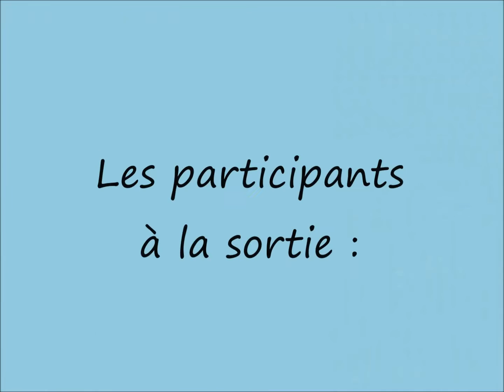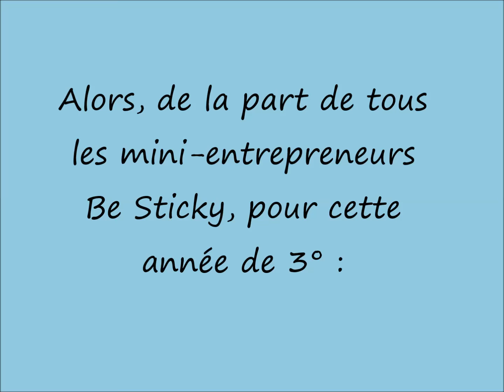** Sortie DP3 option Graine d'entreprise ** Collège toulouse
Sortie de  fin d'année des mini entrepreneurs du collège Sainte Marie des Ursulines de Toulouse.